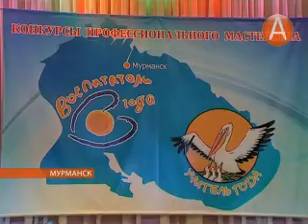В Мурманске выберут лучшего учителя и воспитателя